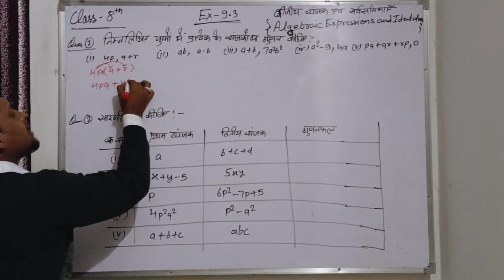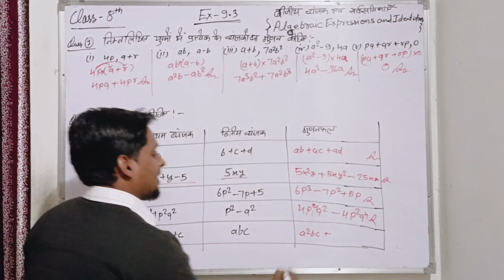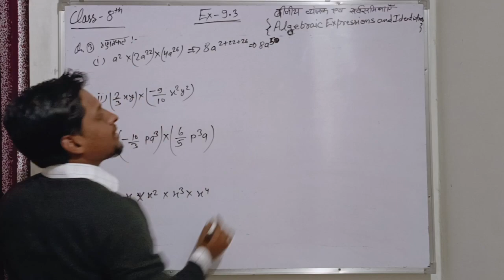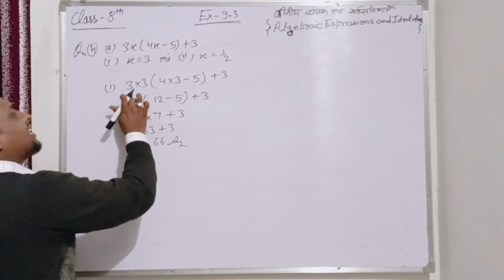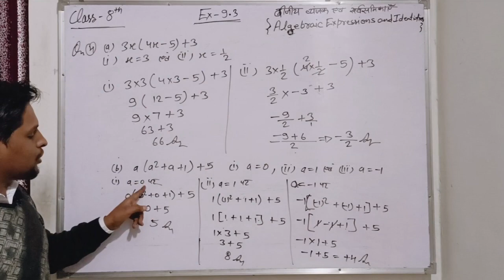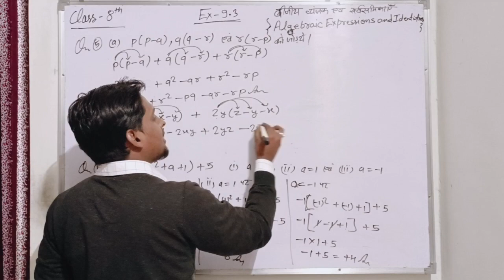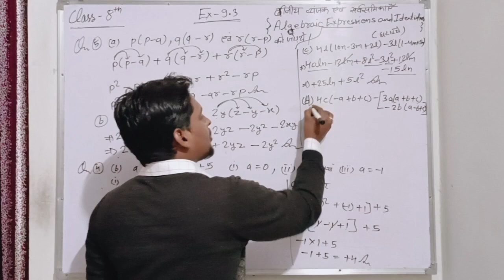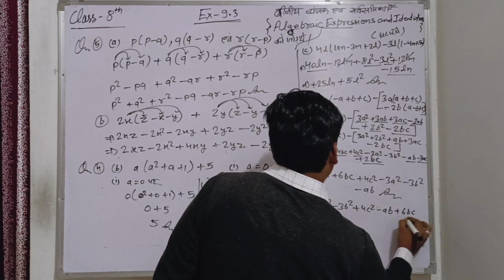CLASS-8TH MATHS EXERCISE-9.3 COMPLETE EASY NCERT SOLUTION BY -SAWAN SIR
COMPLETE EXERCISE 1 TO 8